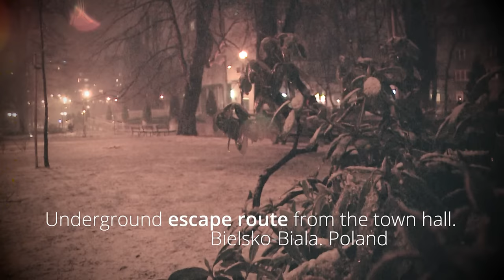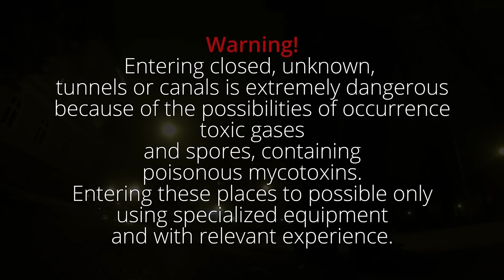Underground escape route from City Hall. Canals, tunnels, shelters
Podziemia w Bielsku-Białej.